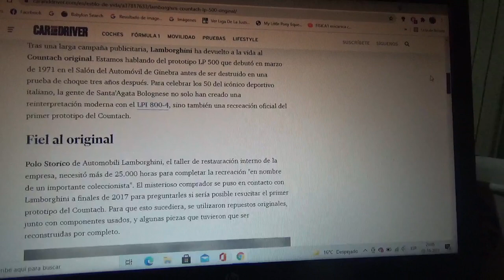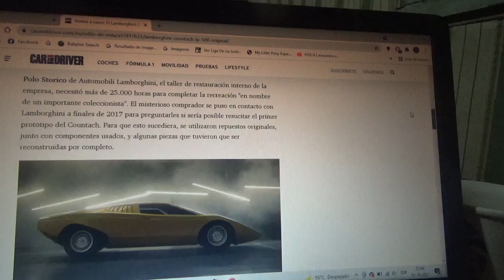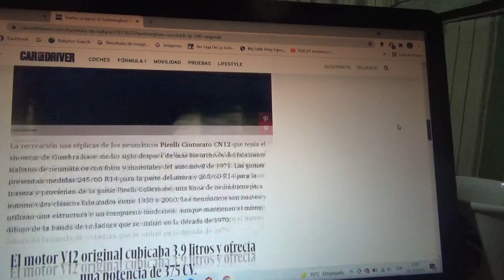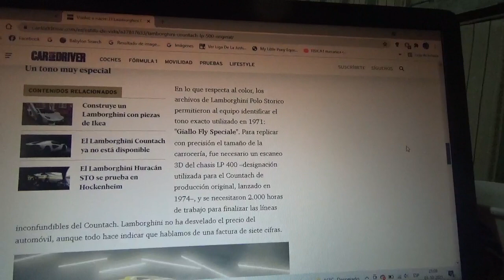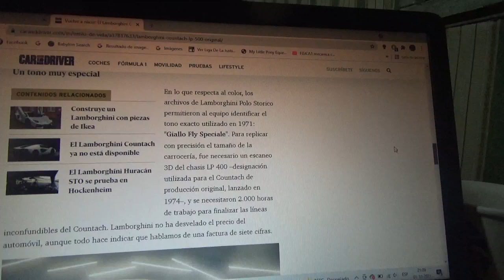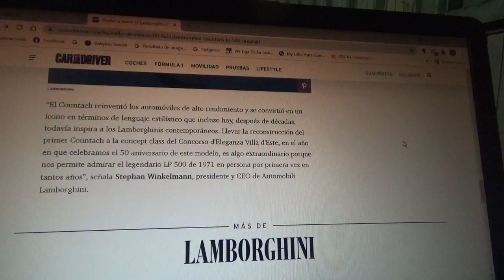Renace el prototipo original Lamborghini Countach LP 500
Luego de 50 años se reconstruyó al modelo prototipo genuino de este icónico coche superdeportivo italiano que ahora esta de regreso